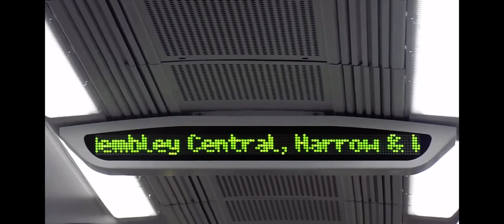Class 350 again